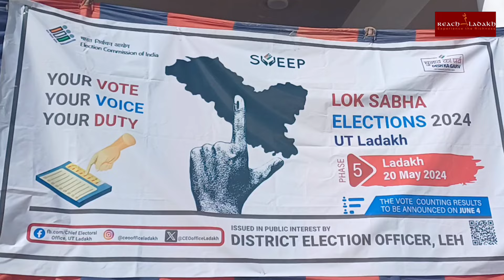District Election Commission Organised Cricket Match to Promote Voter Awareness in Leh